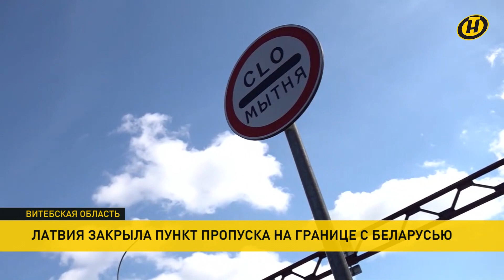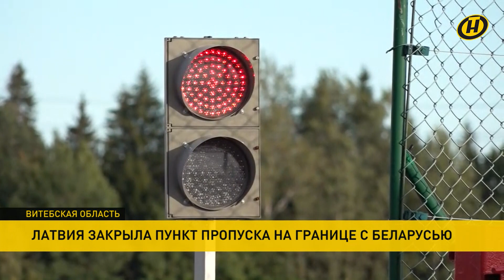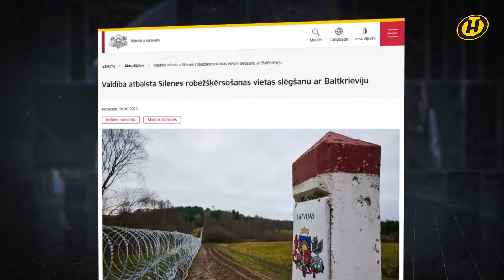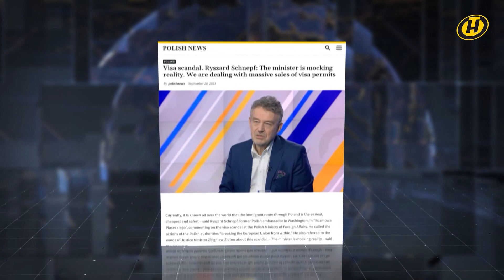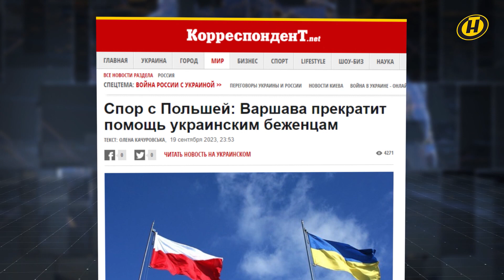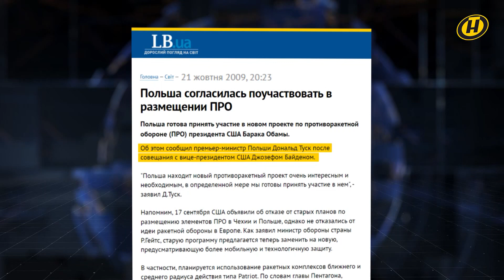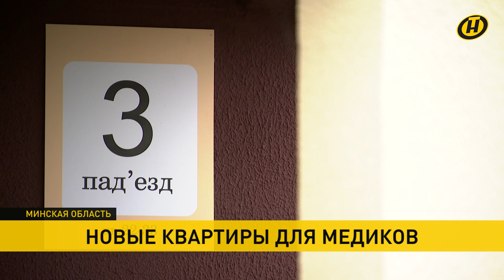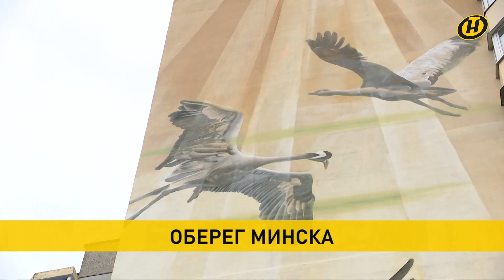Новости: как из Беларуси теперь выехать в Латвию; план Баку по Карабаху; Беларусь в ООН; урожай-2023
00:00 Смотрите в выпуске "Наши новости" (20.30 от 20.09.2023):

00:07 Закрыть нельзя оставить. Запятую в этом предложении наши соседи из Латвии решили поставить после первого слова. Ночью заблокировали пункт пропуска Силене, по сути, превратив его в блокпост.

05:45 Закрытие погранпереходов – это не что иное, как создание искусственных преград между народами, возведение железного занавеса. Такое мнение высказывают эксперты в отношении действий властей Латвии.

08:31 У Баку готов план по социально-экономической реинтеграции армянского населения Карабаха. Об этом заявил помощник президента Азербайджана.

10:05 Украинский кризис и проблемы глобальной безопасности. В Совбезе ООН в эти минуты идет обмен мнениями по самым актуальным вопросам. Свою позицию озвучит и Беларусь.

11:08 Почему присутствие украинского президента на саммите ООН американские СМИ назвали "величайшей геополитической драмой недели"? По каким причинам Польша не пускает Украину в ЕС? Об этом и не только говорили гости ток-шоу "ОбъективНо".

12:41 Резкий поворот во внешнеполитической риторике Варшавы во многом связан с внутренней польской повесткой. Выборы для правящей партии "Право и Справедливость" обещают быть непростыми, как и будущее Украины. Рубрика "Будет дополнено".

19:24 Разобраться в проблемах и найти пути их решения. В Совете Республики прошел прием граждан.

21:32 В Дзержинске сегодня большое новоселье! Ключи от новых квартир получили 33 молодые семьи.

25:13 Урожай-2023. Время, когда формируется продовольственная безопасность и начинается подготовка к зиме. На полях продолжается уборка кукурузы – это главная кормовая культура.

29:44 О судьбе индивидуальных предпринимателей – для чего меняют условия их работы "Всё понятно" с Мариной Караман. Анонс.

30:30 Гродно стал ближе к спорту. Сразу в трех школах с началом учебного года появились суперсовременные воркаут-площадки.

34:18 Пусть и живут в других краях, в сердце – Родина. В Минск на фестиваль искусств белорусов мира съехались участники со всей планеты. Открытие – завтра.

35:54 И еще об одном интересном проекте – "Традыцыі дзеля будучыні", который продолжает Беларусбанк. Благодаря ему, десятки городов Беларуси уже украсили авторские муралы. Сегодня – новый появился в Минске.

38:25 Прогноз погоды на 21 сентября: по-летнему тепло.
👉 Смотрите также: Волшебная осень сделала паузу. Продолжит ли она свое теплое шествие? Прогноз погоды от Дмитрия Рябова